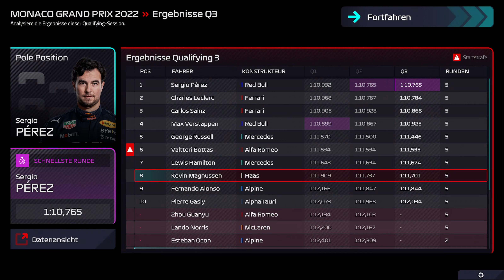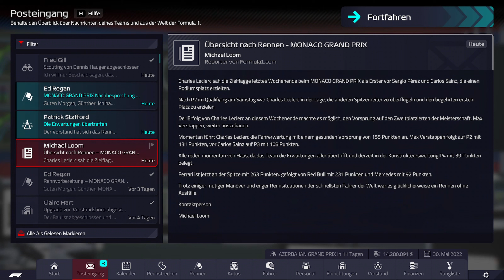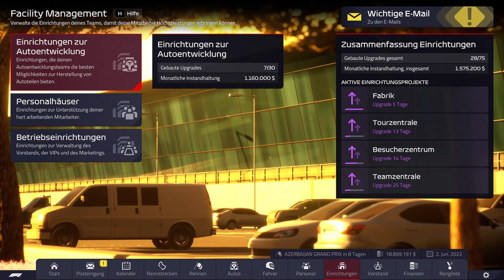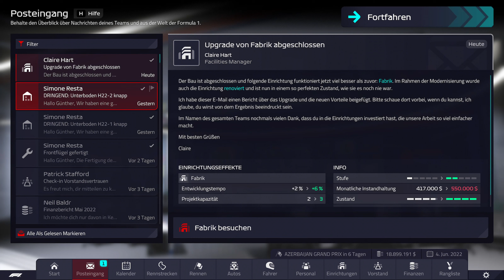🇲🇨 Monaco Grand Prix: Punkte im Tunnelblick? - F1 Manager 2022 #7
Gespielt von: Daniel

Über F1 Manager 2022:
Drücke der F1® im offiziell lizenzierten F1® Manager 2022 deinen Stempel auf. Sei der Boss des Konstrukteurs deiner Wahl und wähle aus einem Pool aus Fahrern und Mitarbeitenden des Jahres 2022.

Titel: F1® Manager 2022
Genre: Simulationen, Strategie
Entwickler: Frontier Developments
Publisher: Frontier Developments
Veröffentlichung: 30. Aug. 2022